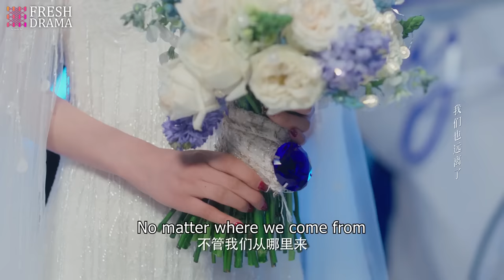💓Elopement! Since you put the ring on me, I belong to you now! | My Lethal Man | Fresh Drama